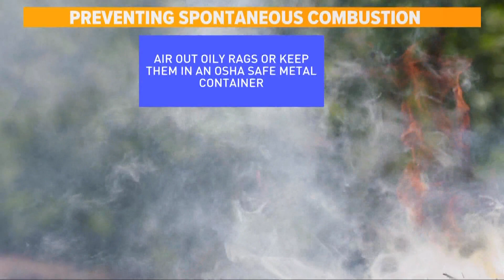1,700 homes on average catch fire from spontaneous combustion each year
A fire happening out of nowhere? It happens. It's called spontaneous combustion and while it sounds made up, it bring real potential for fire outbreaks.